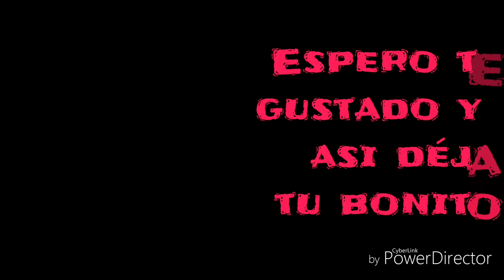MAQUILLAJE DE PAYASO DIABOLICO / CREEPY CLOWN HALLOWEEN. LUPITA MEDINA